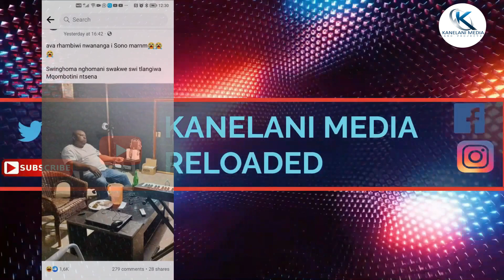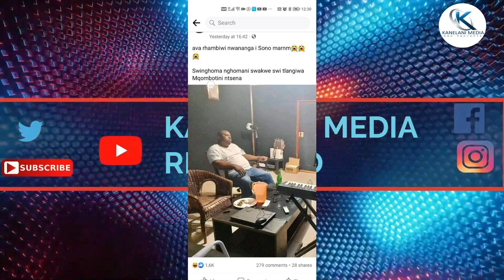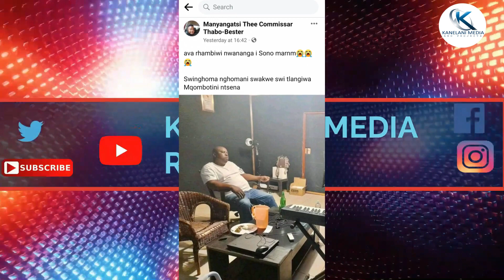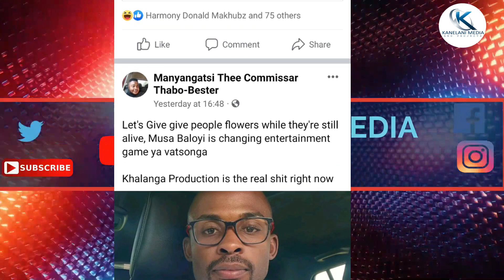Mangantsi beefer mr Post one more time!!!